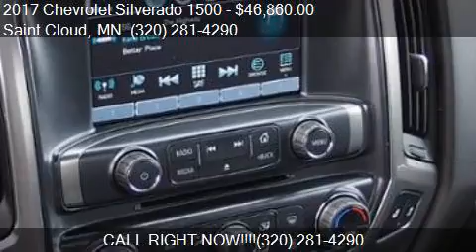2017 Chevrolet Silverado 1500 LT for sale in Saint Cloud, MN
This 2017 Chevrolet Silverado 1500 LT is for sale in Saint Cloud, MN 56302 at Gilleland Chevrolet.

Engine: 8
Transmission: Automatic 6-Speed
Color: Deep Ocean Blue
Mileage: 10
Contact Gilleland Chevrolet 3019 W Division St Saint Cloud, MN 56302 to test drive this 2017 Chevrolet Silverado 1500 LT today.